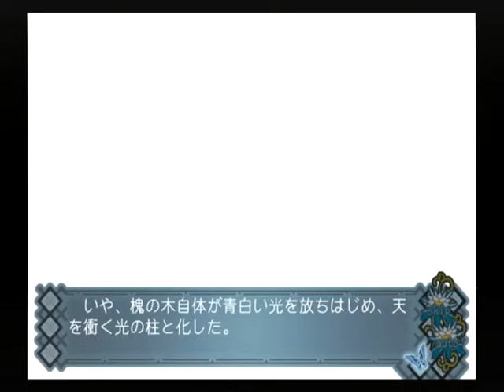【PS2】アカイイト トゥルーエンド Part８９ ユメイ編 ～一匹の蝶が羽ばたきが、巡って竜巻になることがあるかもしれない 【スタートオンゲームズ】【スタゲー】【JAPAGE】